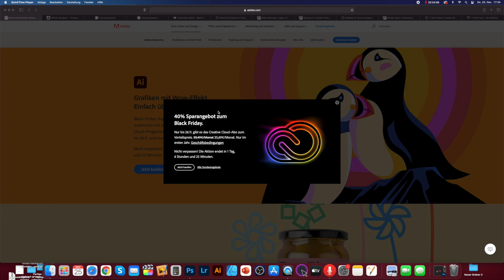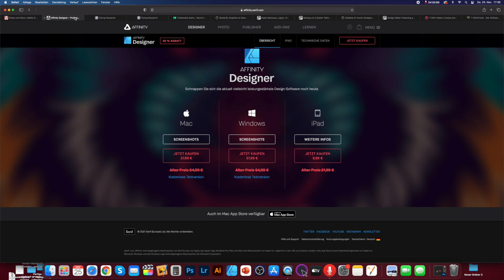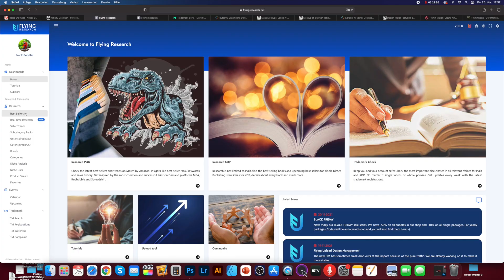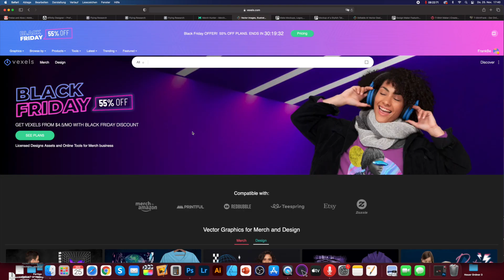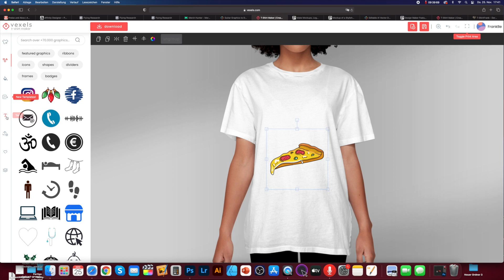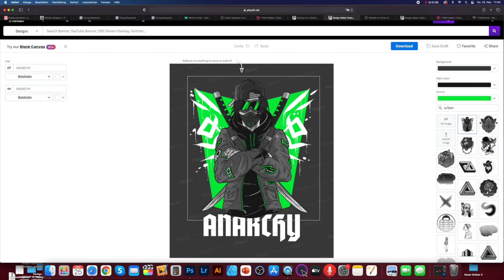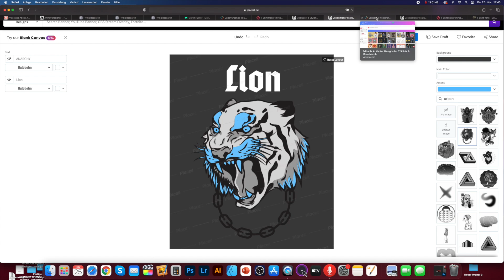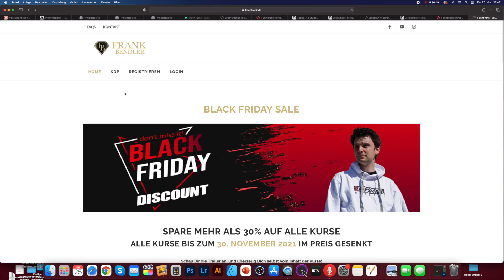T Shirt Business zum Black Friday starten : Die besten Deals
Wer ein T-Shirt Business aufbauen oder mit Print on Demand Dropshipping voll durchstarten will, der sollte sich alle Black Friday Deals mal genauer anschauen. Wenn du im Print on Demand beginnen willst musst du nicht nur wissen wie man T-Shirt Designs erstellen kann, sondern auch welche Print on Demand Tools du verwenden solltest. Um ein Print on Demand Design zu erstellen brauchst du ein Vektorentool. Affinity Designer oder der Adobe Illustrator sind hier die erste Wahl. Das T-Shirt Business Research Tool Nummer 1 ist aktuell das FlyingResearch Tool. Damit kannst du deine T-Shirt Business Nische finden und ein passendes Print on Demand Design erstellen.
Die Vektoren bekommst du auf Vexels, da natürlich nicht jeder alles zeichnen kann. Damit du aber erfolgreich ein T-Shirt Business aufbauen kannst hilft dir natürlich auch mein T-Shirt Kurs, der ebenfalls im Black Friday Deal zu haben ist.